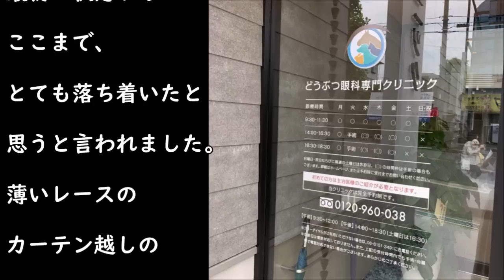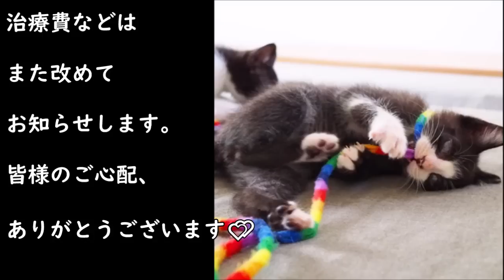ピングーの眼科に行ってまいりました。